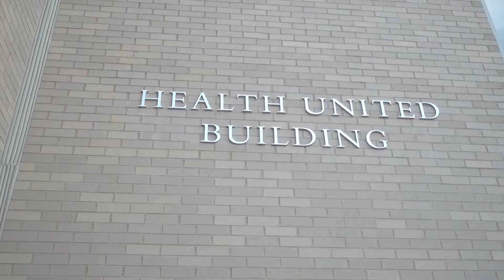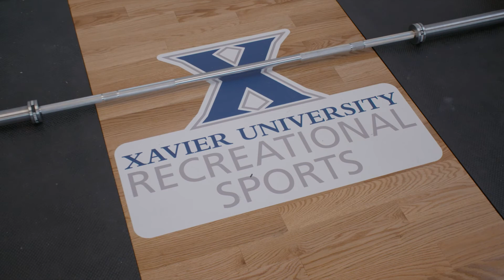Installation of equipment in the Recreation Center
You've seen the finished product now take a look at how all of the fitness equipment came together.